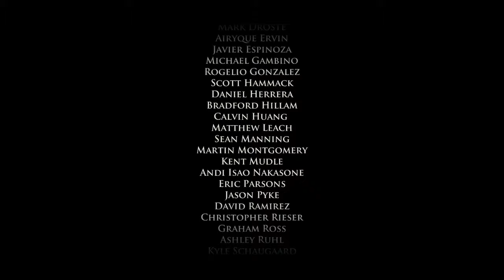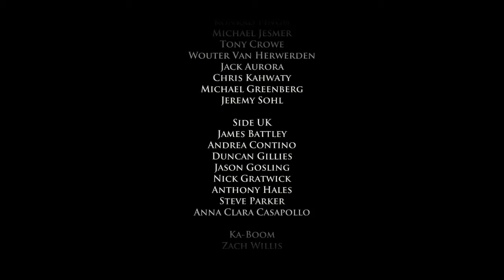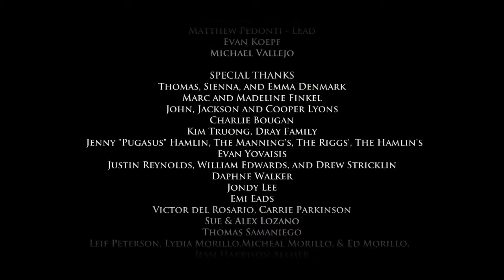[Raz Plays] Game of Thrones "The Lost Lords" [17]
Game of Thrones: A Telltale Game Series

Game of Thrones: A Telltale Games Series is an episodic graphic adventure fantasy drama video game based on the A Song of Ice and Fire fantasy novels by George R. R. Martin and their TV adaptation Game of Thrones, released in December 2014 for Android, iOS, Microsoft Windows, OS X, PlayStation 3, PlayStation 4, Xbox 360 and Xbox One.